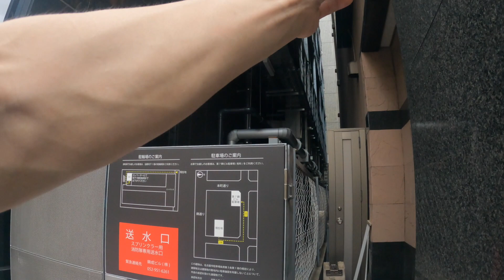POV Street Photography/85mm1.8[Nikon Z6II]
It was disappointing that couldn't record a part of video due to my Gopro ran out of battery before I knew, so I put photos that the part where the video couldn't be taken because I didn't want to waste of photos. anyway hope you enjoy it!

Gear
                   camera : nikon z6 ii
                     lenses : 85mm 1.8s
                                    35mm 1.8s
            pov camera : gopro hero 9
    editing software : lightroom